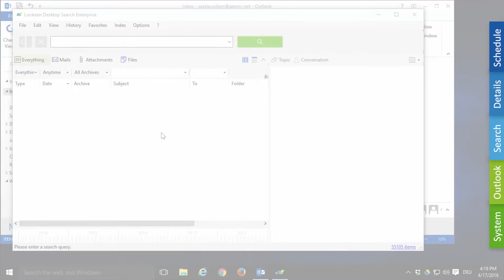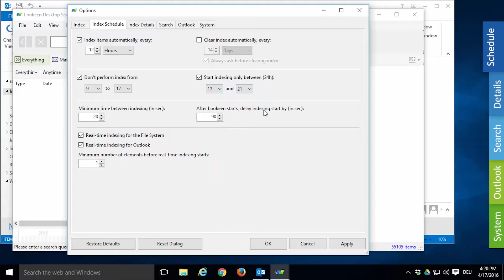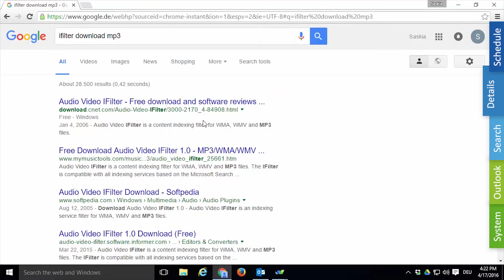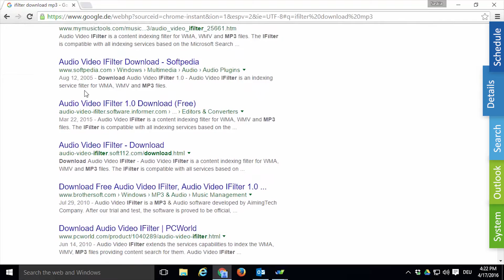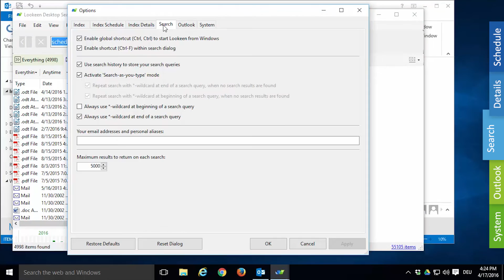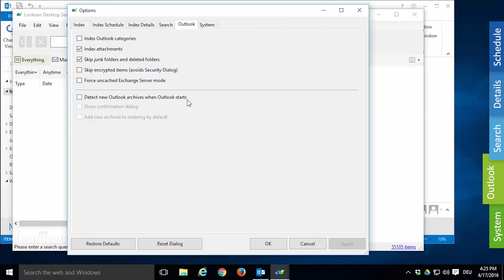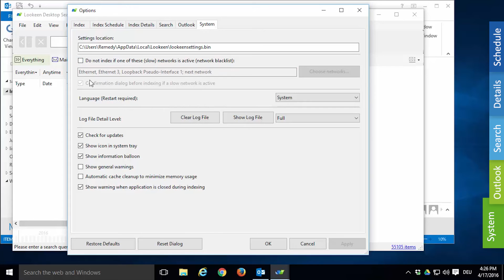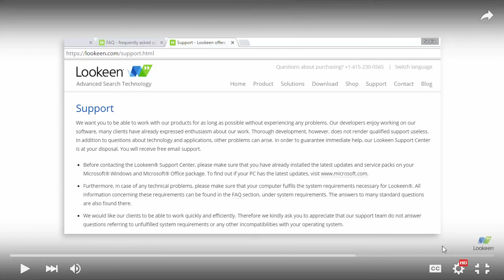How to Customize Lookeen Options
An introduction to Lookeen search’s advanced settings Our award-winning Windows desktop and Outlook search tool is easy to use. Learn how you can find files, emails and documents within your pst files in record time with our Lookeen add-in for Microsoft Outlook.
Whether you integrate Lookeen directly into Outlook or use Lookeen as a stand-alone desktop search solution, this tutorial will help you explore Lookeen’s advanced search features. You’ll learn how to add new file types to be indexed where Lookeen is installed on your network, how to setup when Lookeen indexes your files and how to change the speed of the indexing, as well as, network blacklisting and log file troubleshooting. It doesn’t matter if you have used Outlook search tools in the past or if you are an Outlook mail search expert. Lookeen’s advanced file search features will make you enjoy searches even more. As an expert, you’ll be able to see and appreciate what makes Lookeen so powerful and why it should be used for every file search.